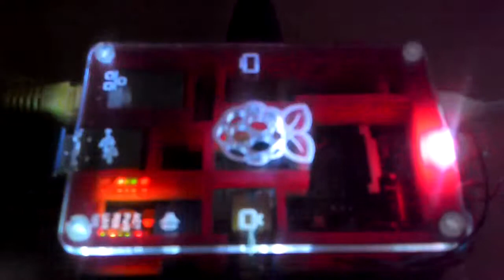PiBow Disco!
PiBow Disco! :D